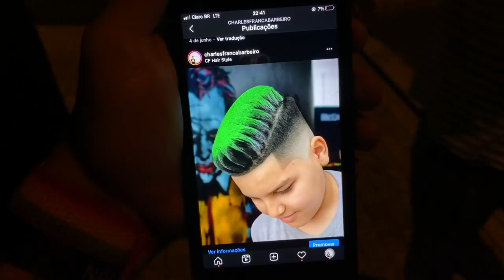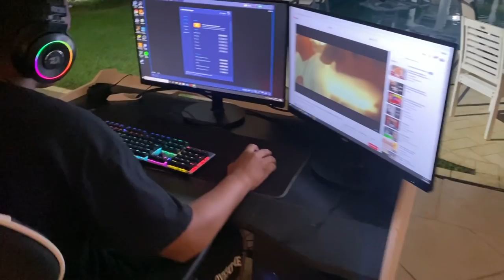MINHA PRIMEIRA CONTRATADA I A PURA